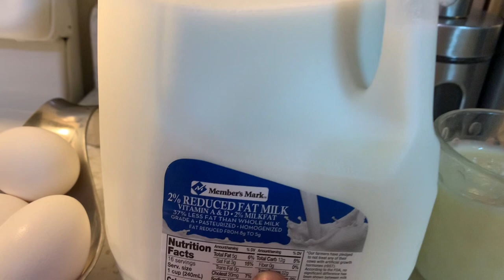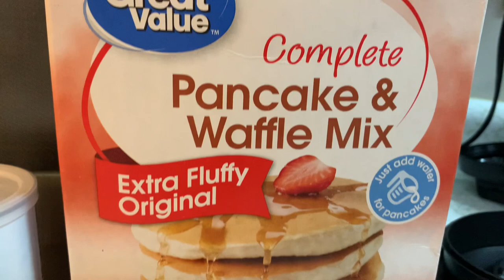Cómo preparar pan de elote pocos ingredientes mi sazón